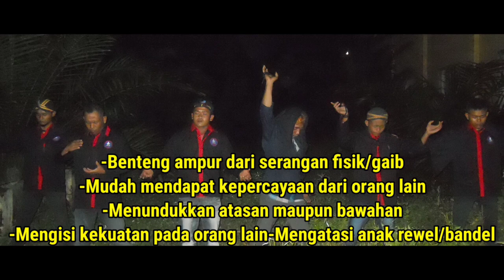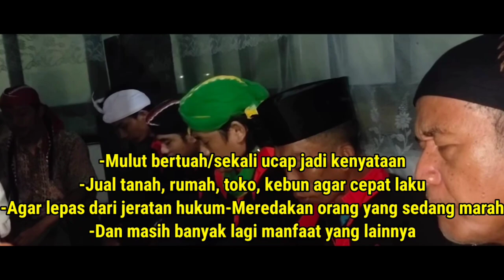MAS KARYO PILIH PRAJURIT YANG AKAN NAIK GUNUNG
- MAMAZ KARYO